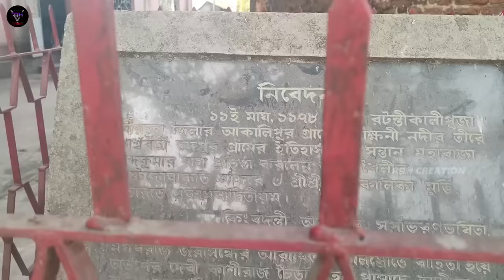পশ্চিমবঙ্গের এই মন্দিরে প্রথম নরবলি হয় | Akalipur Kali Mandir | জীবন্ত কালী | Birbhum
এই ভিডিওটিতে আমি  বীরভূম এর আকালিপুর কালী মন্দির কে তুলে ধরলাম ,যেটি আকালিপুর এলাকায় রয়েছে। আশা করি এই ভিডিও টি তোমাদের ভালো লেগেছে, ভালো লাগলে অবশ্যই শেয়ার করে সকলকে দেখার সুযোগ করে দিও।

Original Video Credit :
Presentation By RBH CREATION ❤️
Cinematography : RBH
Voice Over By Gargi Das

We are use some clip of video & Pics from youtube and Google...if you have any problem ( Original Video or Pic Owner ) then must Contact me or mail me, I'll remove the video as soon as possible.But Kindly mail me before taking any Action, Please don't be take down my video. Thanks for understanding.

RBH CREATION 🤝🏻